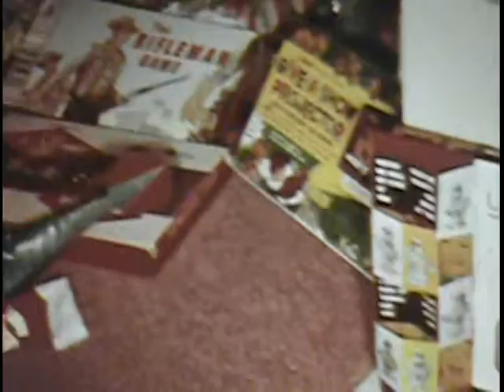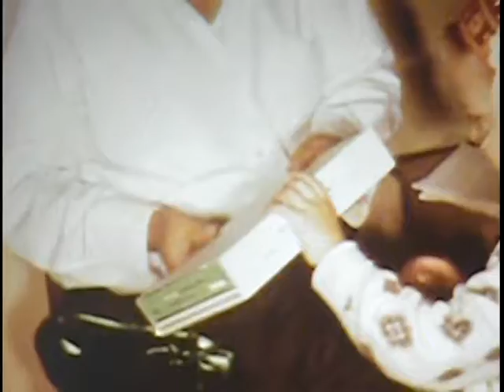Norwood Family Home Videos 9